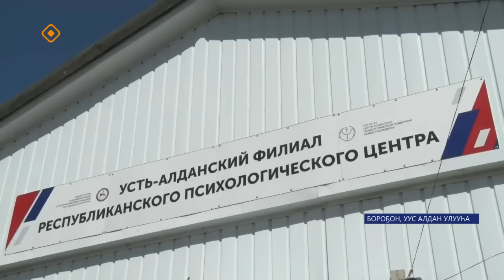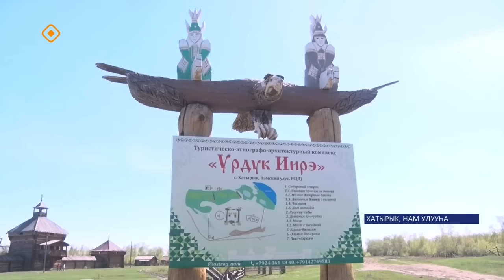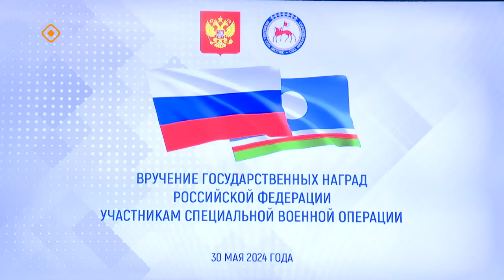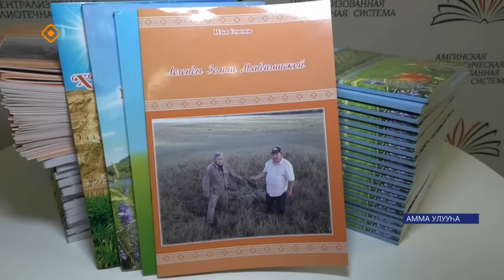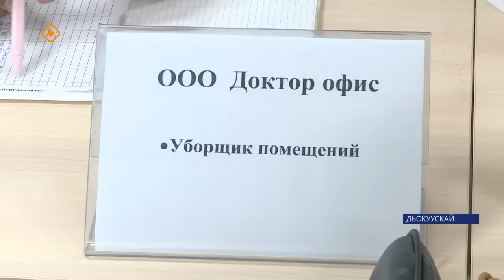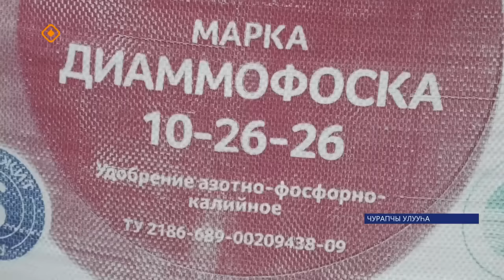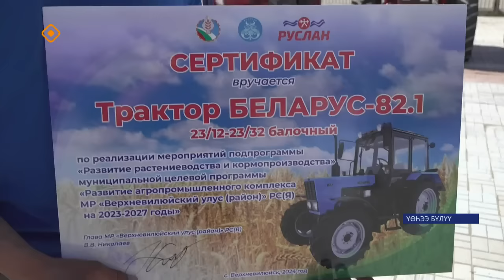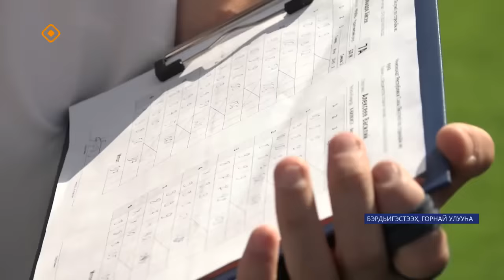«Саха сирэ» информационнай биэрии. Ыам ыйа 30 күнэ 20.30